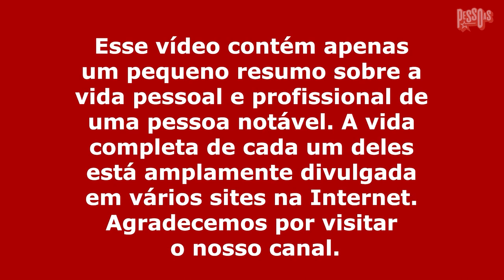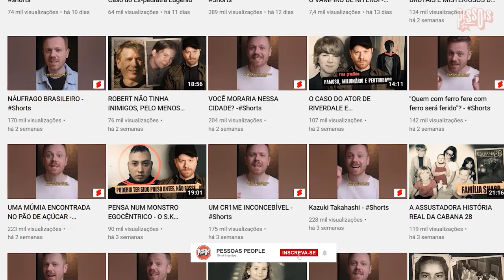"CEGUEIRA FACIAL" (BRAD PITT - PESSOAS PEOPLE NOTÁVEIS)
(PARTICIPAÇÃO ESPECIAL:  MARCOS DE CAMPOS DO CANAL: "O INSÓLITO")

("CEGUEIRA FACIAL" - BRAD PITT)
Um dos ícones do cinema americano e também considerado por muitos um símbolo sexual, sua história profissional é também digna de admiração. Hoje, falaremos um pouco da vida e da carreira desse ator excepcional conhecido como Brad Pitt.

(IMAGENS/VÍDEO):
DA INTERNET: DOMÍNIO PÚBLICO, SEM COPYRIGHT, SEM DIREITOS AUTORAIS.

(EQUIPE TÉCNICA)
Criador do Canal/Apresentação e Narração: Marcelo Borges/Roteiro: Virginia Valiero/Designer de Capa: Patrick Ferreira/Editor de Vídeo: Helena Espirito Santo/Direção Geral: Marcelo Borges.